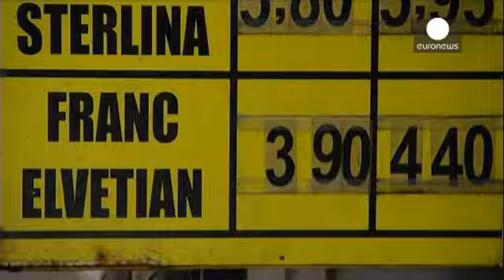الدائنون الرومانيون يئنون تحت نير الفرنك السويسري - economy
في كانون الثاني/يناير الماضي، تخلى البنك الوطني السويسري عن سقف العملة المحلية، الفرنك أمام اليورو، مما دفعها إلى قفزة قياسية.
عنفوان الفرنك كانت له آثار كارثية على السكان في أطراف أوروبا الاخرى، حيث لم يعد بوسع المقترضين بالعملة السويسرية سداد الرهن العقاري.
الرومانية دانييلا غورنيا، تقول إنها أقدمت على اقتراف  أكبر خطأ في حياتها عندما قررت هي وزوجها الاستثمار في منزل للأسرة. بقرض بالعملة السويسرية.
 دانييلا غورنيا :
أعتقد أنني على وشك خسارة المنزل. ليس لدي أي خيار آخر. سبعمائة وأربعون فرنكاً …